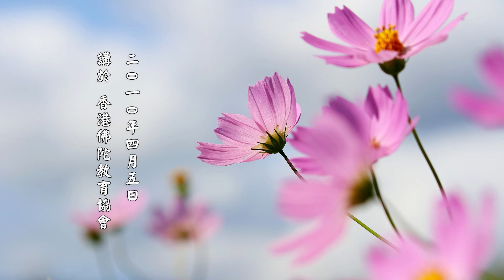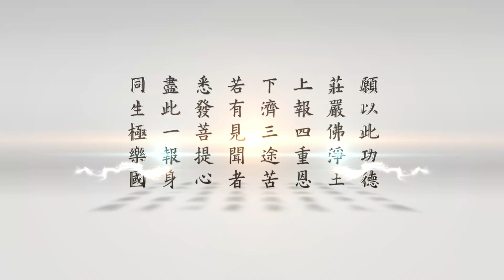【一切眾生本來是佛】淨土大經解演義節要 第6集 ｜淨空老法師